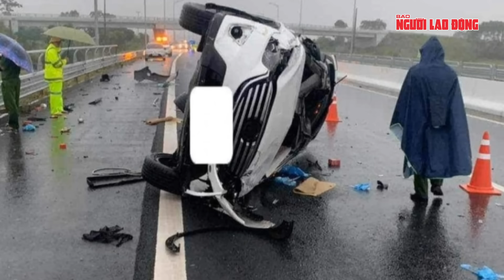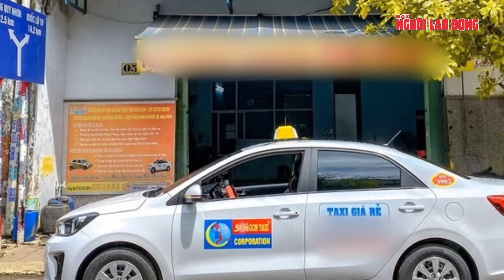Thời sự sáng ngày 10-6: Mưa lớn chưa từng có trong 10 năm, Hải Phòng và Quảng Ninh chìm trong nước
NLĐ | Thời sự sáng ngày 10-6: Mưa lớn chưa từng có trong 10 năm, Hải Phòng và Quảng Ninh chìm trong nước | Từ đêm đến đầu giờ chiều 9-6, trên địa bàn Quảng Ninh, Hải Phòng có mưa lớn liên tục trên diện rộng khiến nhiều tuyến phố, khu dân cư bị ngập lụt. Tại Quảng Ninh, do mưa to kéo dài từ đêm 8-6 kéo dài đến trưa 9-6 gây ngập lụt ở nhiều nơi, đặc biệt là khu vực TP Uông Bí, huyện Hải Hà, TP Cẩm Phả, thị xã Đông Triều.
Lượng mưa ghi nhận tại TP Uông Bí trên 100 mm tiềm ẩn nguy cơ xảy ra lũ quét, sạt lở, sụt lún. Nhiều tuyến đường tại TP Uông Bí bị ngập sâu gây ách tắc cục bộ khiến nhiều xe ô tô bị chết máy, ngập nước. Đến trưa 9-6, chưa ghi nhận thiệt hại về người, nhiều diện tích lúa, hoa màu của người dân bị thiệt hại. Hiện các lực lượng trên địa bàn tỉnh Quảng Ninh đang thống kê thiệt hại, duy trì trực ban 24/24, chủ động cảnh báo, sẵn sàng các phương án phòng chống thiên tai và tìm kiếm cứu nạn.Tương tự, từ khoảng 0 giờ 30 phút đến đầu giờ chiều 9-6, trên địa bàn TP Hải Phòng có mưa lớn liên tục trên diện rộng khiến nhiều tuyến phố, khu dân cư trên địa bàn các quận nội thành bị ngập lụt. Theo lãnh đạo Công ty TNHH MTV Thoát nước Hải Phòng, đây là trận mưa lịch sử trong 10 năm qua. Tổng lượng mưa khoảng 330 mm.